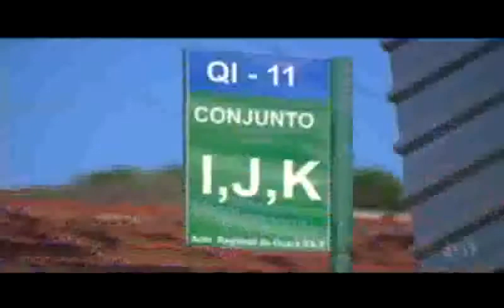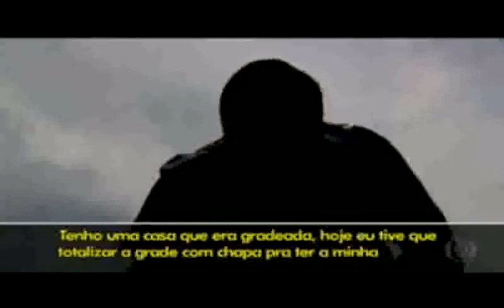Redação Móvel - Guará (27/10/2016)